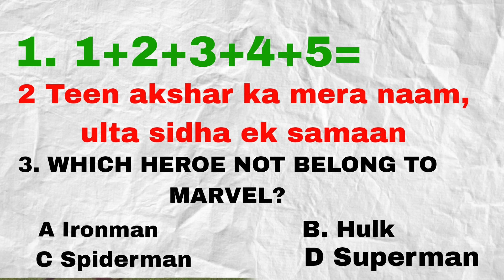GTA 5 : Oggy And Shinchan Found Secret Mirror Door Inside Franklin's House In Gta 5 (Gta 5 Mods)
13 + *As per recent FTC regulations, the games on this channel are not in any way an indicator of its intended target audience. Videos may contain mature language, themes and topics, and are therefore not recommended to viewers under the age of 13.